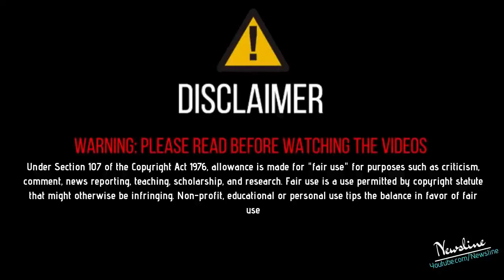Sidhu Moosewale ਨੂੰ ਸੁਣਾਈਆ ਖਰੀਆਂ ਖਰੀਆਂ - ਤੈਨੂੰ ਮਾਫੀ ਨੀ ਮੰਗਣੀ ਆਉਂਦੀ ਮੈ ਸਿਖਾਉ ਕਦੇ ਕਿਵੇਂ ਮੰਗਦੇ ਕਾਕਾ .!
Newsline Team